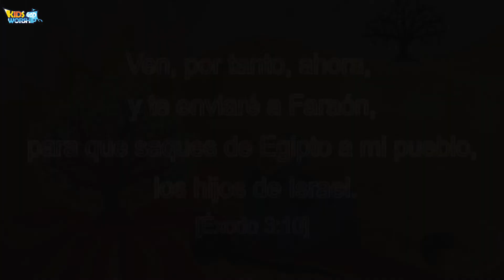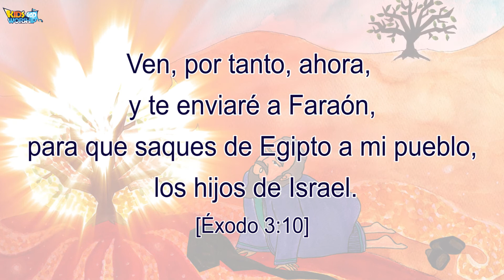15Moisés2_Moses2_Spanish 🇪🇸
Ven, por tanto, ahora, y te enviaré a Faraón, para que saques de Egipto a mi pueblo,  los hijos de Israel.
[Éxodo 3:10]